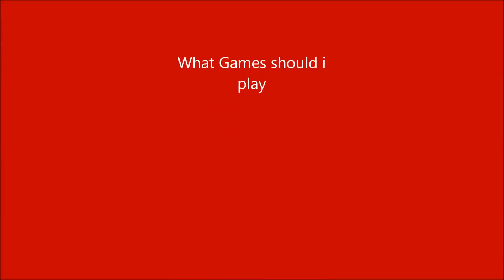Games to play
Please put Game ideas down in the comments, games that are on steam and or available off steam i.e disc